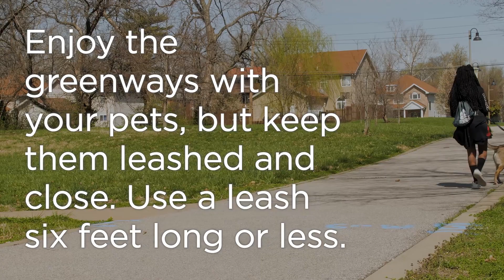Know Before You Go - Keep Pets Leashed and Close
If you are heading out to explore the greenways, be sure to follow a few simple tips to ensure a pleasurable experience for everyone! Dogs (and maybe even cats!) are welcome on the greenways as long as they are on a leash. Please keep them on a leash that is six feet or less so they do not wander into the path of other people walking or riding bikes. Find even more useful greenway etiquette tips